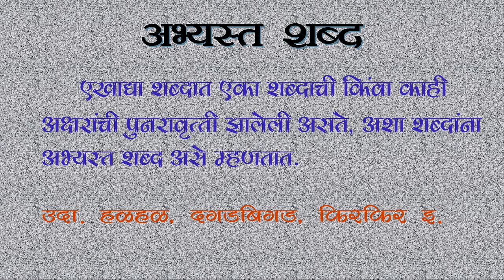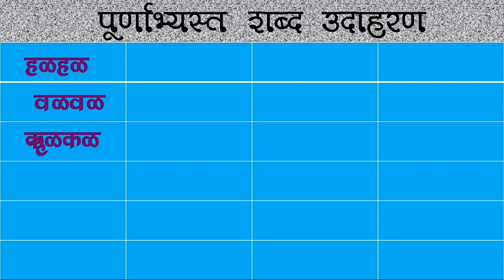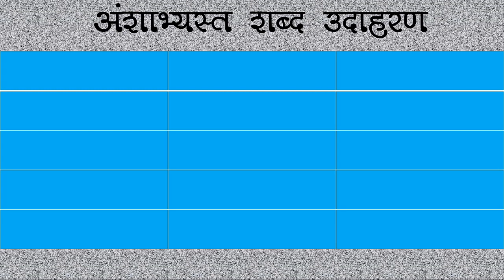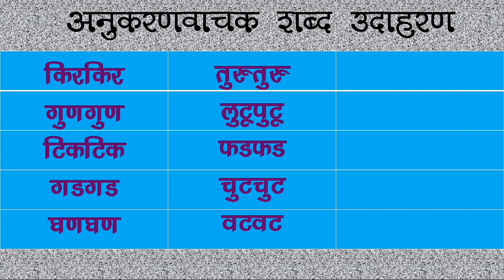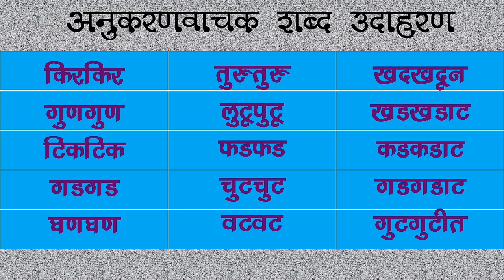मराठी व्याकरण । अभ्यस्त शब्द । Marathi Vyakaran । Abhyst shabd । Marathi Grammar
मराठी व्याकरण । अभ्यस्त शब्द
abhyast shabd in marathi
anshabhyast shabd
anukaran vachak shabd

तत्सम । तद्भव । देशी । परभाषिक ।
उपसर्गघटित । प्रत्ययघटित । अभ्यस्त

उपसर्गघटित । प्रत्ययघटित । अभ्यस्त